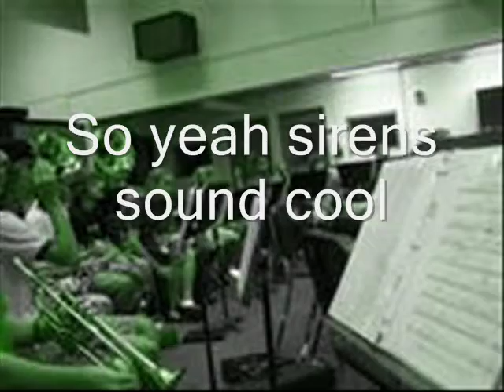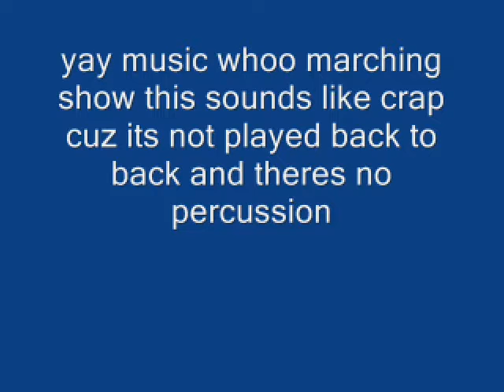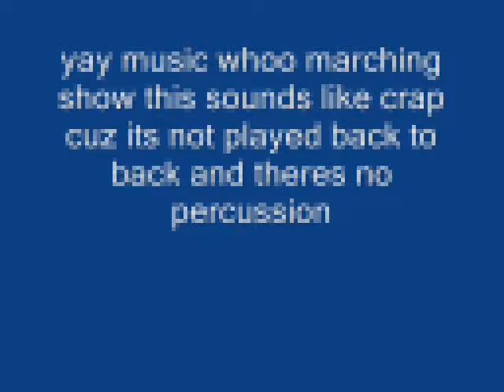forest fire mb pre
ff mb show written by me